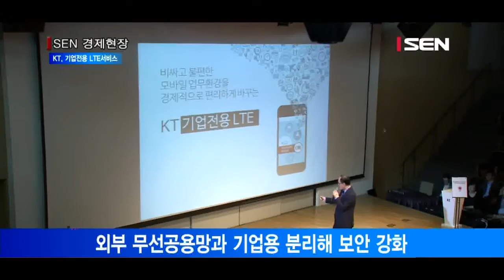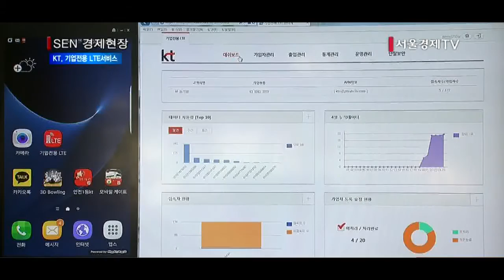[서울경제TV] KT, 세계 최초 기업전용 LTE 서비스 출시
외부 무선공용망과 기업용 분리해 보안 강화
앱에서 ON-OFF 설정 따라 업무·개인모드 변경
KT “기업과 임직원에 통신비 절감 혜택 제공”
2018년 기업용 LTE 이용기업 1,000곳까지 확대

기업이 LTE 망을 활용해 안전하고 빠른 전용 무선 네트워크를 이용할 수 있게 됐습니다.
KT는 오늘 광화문 KT 스퀘어에서 기자간담회를 열고, 세계 최초로 기업 전용 LTE 서비스를 시작한다고 밝혔습니다. 기업전용 LTE는 기업의 환경에 따라 무선에서도 LTE 전용회선을 제공하는 서비스입니다.
무선을 기반으로 하지만 일반 무선 인터넷망과 분리된 환경에서 기업 내부망에 접속하는 방식으로 보안을 강화했습니다. 기업전용 LTE 앱은 사내망에 접속 가능한 ‘업무모드’와 개인 스마트폰을 자유롭게 쓸 수 있는 ‘개인모드’로 이용할 수 있습니다. 앱에서 내부 탭을 온(ON)으로 바꾸면 자동으로 사내 보안이 실행돼 개인적인 업무로 사용하는 카메라 등의 앱은 자동으로 차단되는 겁니다.
KT는 기업전용 LTE를 이용하면 기업은 초기 투자비용과 유지 보수 비용을 줄일 수 있는 데다, 임직원 개인 스마트폰을 법인용 단말기로 쓸 수 있어 통신비를 절감할 수 있다고 설명했습니다. KT는 기업전용 LTE 서비스 이용 기업을 오는 2018년까지 1,000여 곳으로 확대할 계획입니다.